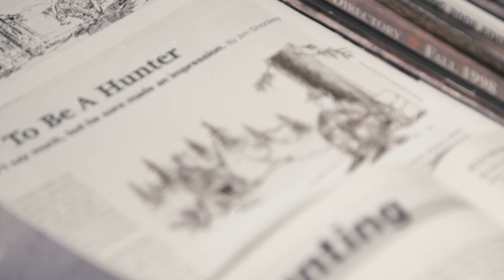Jim Shockey's Hunting Adventures | The Finale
We say goodbye to 17 seasons of Jim Shockey's Hunting Adventures, the longest running top rated outdoor adventure show to air.  A moving tribute you won't want to miss.

Jim Shockey's Hunting Adventures | 5:00 PM ET

Watch past seasons and episodes using the MyOutdoorTV app.